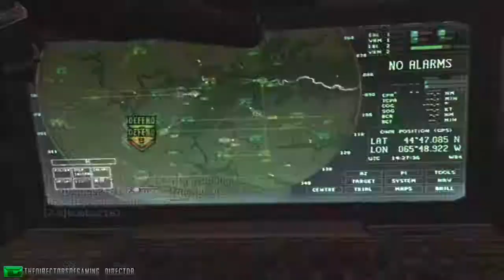MW3 : Hard Times with Youtube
Make sure to like it up for a great gameplay you guys!

Like and Favorite this video for more!

Share this with your buddys,Grandma,Dog,cat or frog on
Twitter,Facebook or Google PLus!

Have any Questions for me? Tweet'em here!
Or just Private Message me!

(Q)What Do I use to record?
(A) HD PVR
(Q)What editing Programs do I use?
 And Adobe After Affects.
(Q)What do I use to Make my Intros?
 Cinema 4D
(Q)What other Software do you use?
(A) Total media Extreme 2

Map: Seatown

Kills: 46  Deaths: 6
Weapons

Primary: CM01

Attatchments: NONE

Proficiency: impact

Secondary: FMG9

Attatchment: Akimbo
Tactical: Concussion Grenade

Lethal: Semtex

Perks:

First: Sleight Of Hand Pro

Second: Assassin Pro

Third: Stalker Pro
Death Streak: Juiced

Strike Package: Assault

Killstreaks:

5-Predator Missile
9- Reaper
13-Ac-130